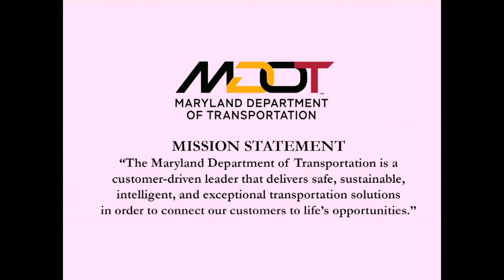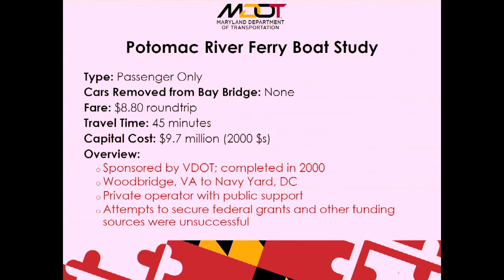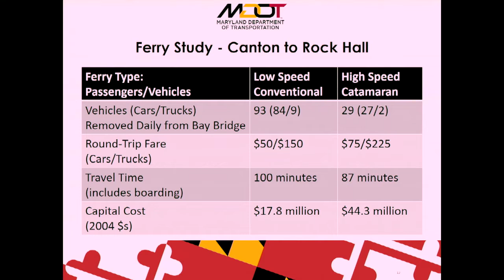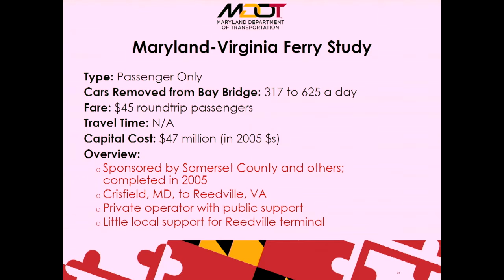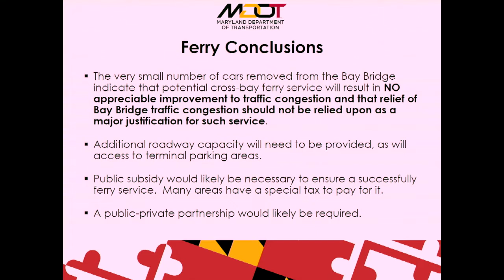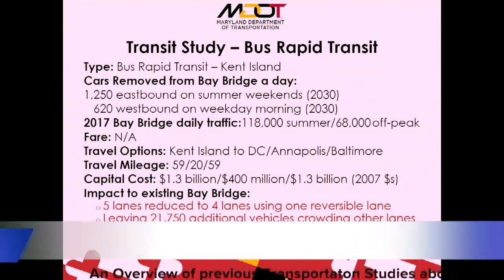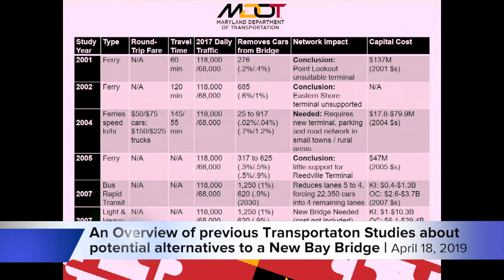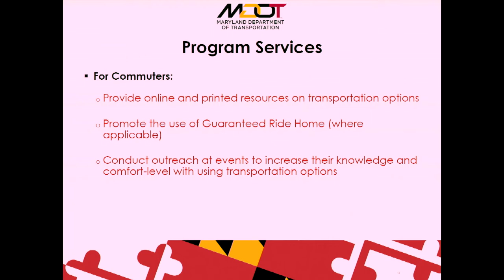Overview of Transportation Studies about Alternatives to a new Bay Bridge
As the transportation debate drives on, this presentation provides an overview of previous transportation studies that considered ferries and public transit as potential alternatives to a new Bay Bridge. Presented by Heather Murphy, Director of the Office of Planning & Capital Programming for the Maryland Department of Transportation.

Presented at the Eastern Shore Land Conservancy's 19th Annual Planning Conference at the Chesapeake Bay Beach Club on April 18, 2019. The topic was "Bridge Traffic solutions for today and tomorrow"